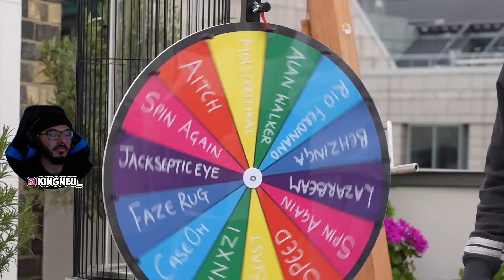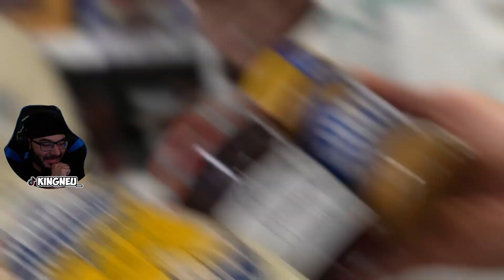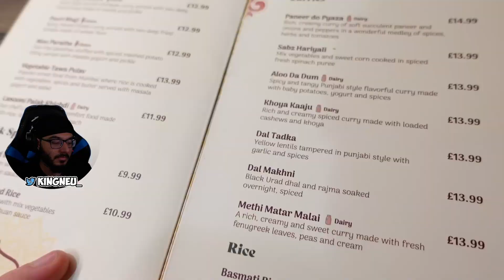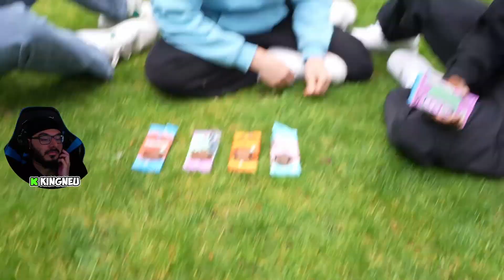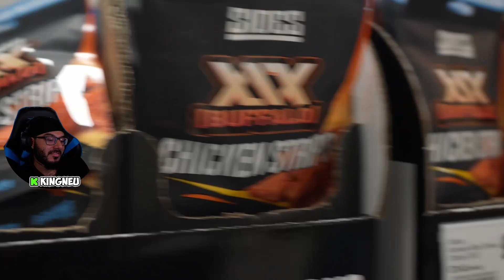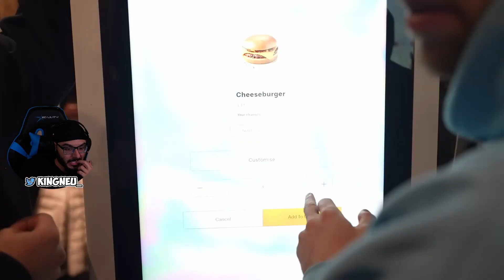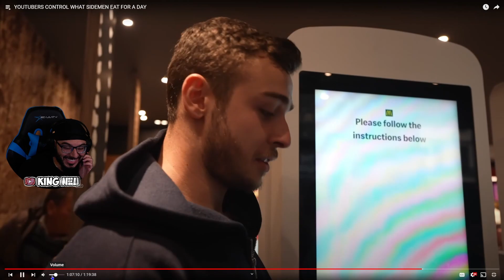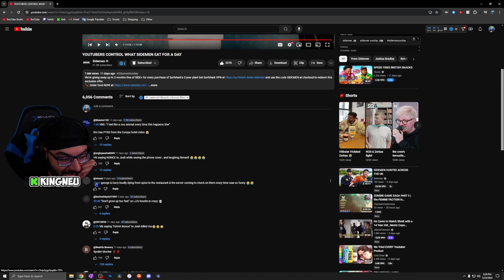Sidemen - YOUTUBERS CONTROL WHAT SIDEMEN EAT FOR A DAY | REACTION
King Neu Reacts To YOUTUBERS CONTROL WHAT SIDEMEN EAT FOR A DAY

➤ FOLLOW ME TO STAY UPDATED!